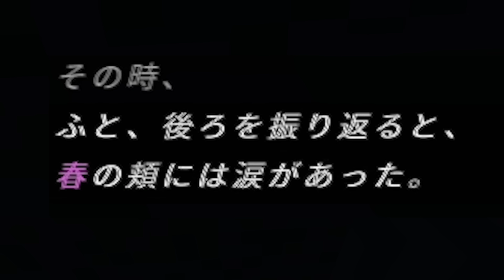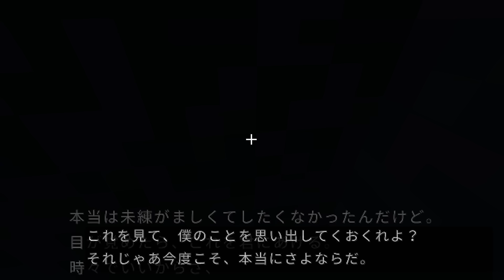お花見してたら桜の木の中に閉じ込められた！？急いで脱出しろ！『マイクラ脱出』【まいくら・マインクラフト】